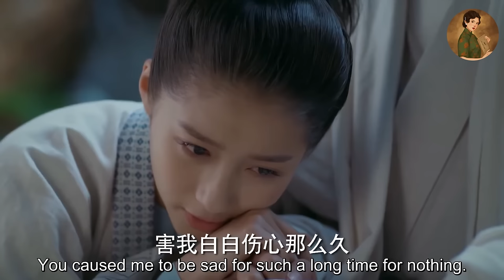【Full Movie】大結局！公主發現太子假死後喜極而泣，兩人甜蜜相擁度過餘生！💕中國電視劇